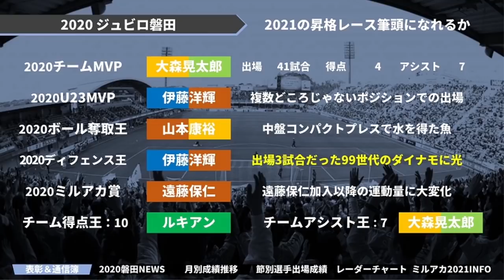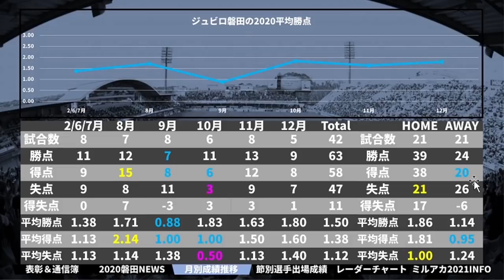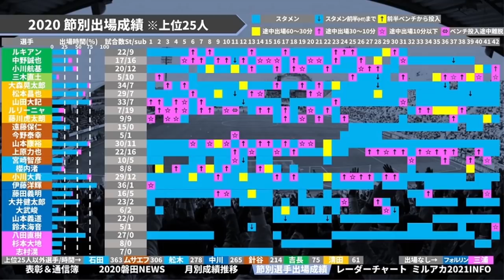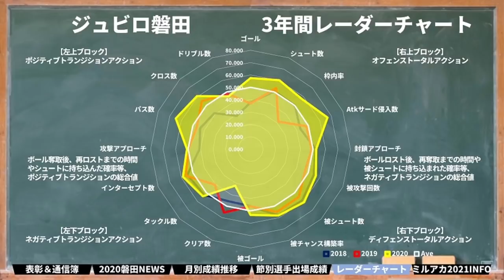【ジュビロ磐田｜2020通信簿】笑顔が増えた後半戦！伊藤洋輝の台頭と遠藤保仁がクラブにもたらしたDF裏への配球論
2019年～大塚や渋谷で行っていた、

オンライン第1回：2020/09/17（木）21時～
オンライン第2回：2020/10/20（火）21時～
オンライン第3回：2020/11/19（木）21時～
オンライン第4回：2020/12/15（火）21時～

2017年、DAZNの実況を行うことになった井上マーが

2018/10/10　1本目の動画リリース
2018/11/08　登録者1,000人突破
2019/02/22　登録者10,000人突破
2019/03/19　リアルトークライブ#1「大塚ドリームシアター校」開始
2019/04/08　ミルアカマンデーライブ#1スタート
2019/09/16　リアルトークライブ#5「渋谷ロフトナイン校」
2020/02/20　Jリーグ推進委員会イベント@渋谷DAZN CIRCLE
2020/11/01　DAZN主催の「DAZN欧州組応援部」のメンバーに加入

・FIFA20
・あつ森
・フォートナイト
・APEX

・キュン学部
・Tokyo Walker
・作業雑談…

　2020年はリモート・過密日程の関係上、週末の試合のレビューをお送りしています！